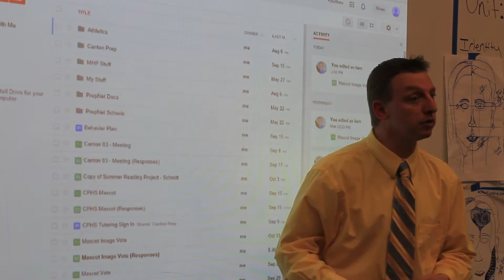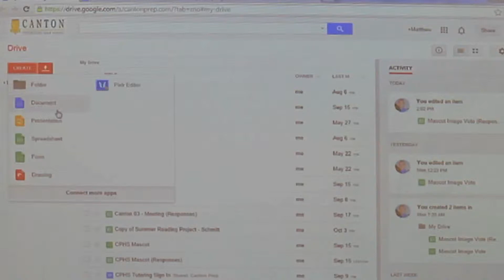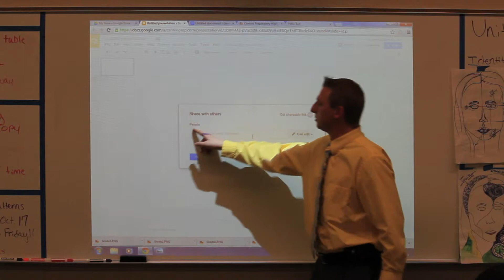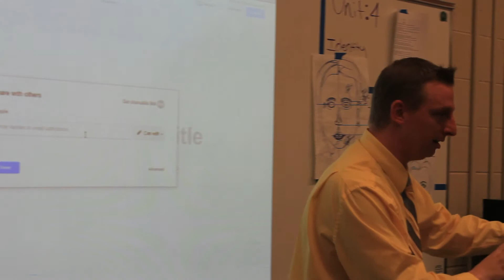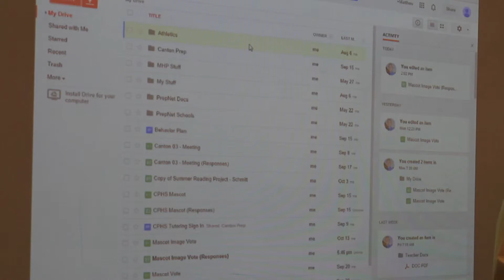02 Chapter One "GMAIL and GOOGLE Accounts"